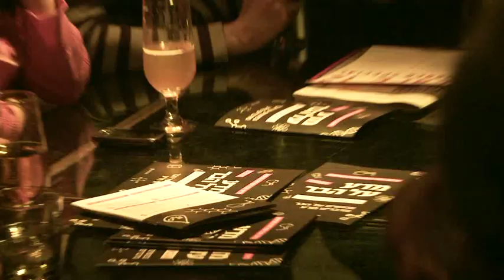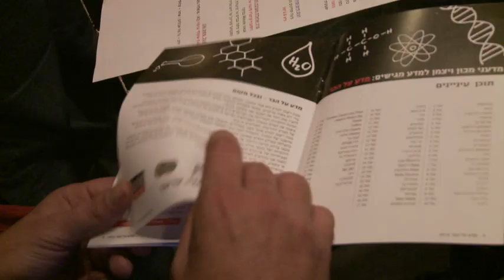Science on Tap 2013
Weizmann Institute scientists and research fellows took to 61 bars and cafes across Tel Aviv, where they shared with the public the excitement that accompanies scientific research at the forefront of human knowledge. The event took place on Wednesday, 24 April, 2013, at 20:30.

Are there parallel realities? What is the ultimate fate of the Universe? How was life created? Is it possible to create an artificial brain? Is nuclear fusion the solution to the energy crisis? What is personalized medicine? Is it possible to learn during sleep? Why do stars explode? And are we really made of stardust? These are just a few of the questions that the Weizmann scientists discussed with the public.